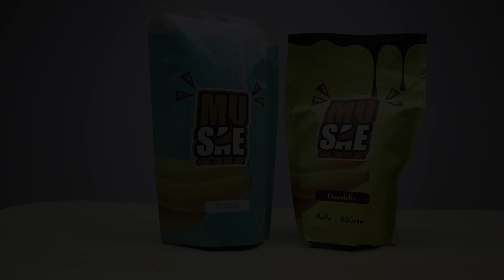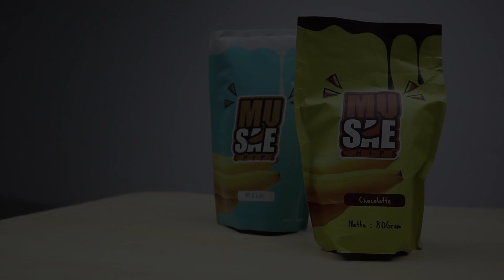KERIPIK PISANG KEKINIAN - Musae Chips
Pada episode kali ini Muji makan keripik pisang dari Musae Chips. Keripik pisang panggang dengan rasa coklat dan susu. Bagaimana rasanya ? tonton sampai selesai dan dengarkan kriuknya.